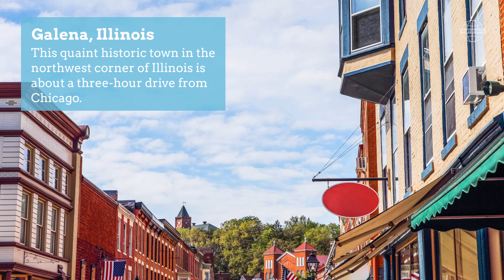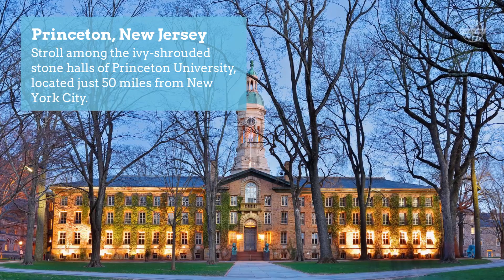Cheap Weekend Getaways from 9 U.S. Cities | SmarterTravel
Discover appealing, affordable escapes from nine major U.S. metro areas.